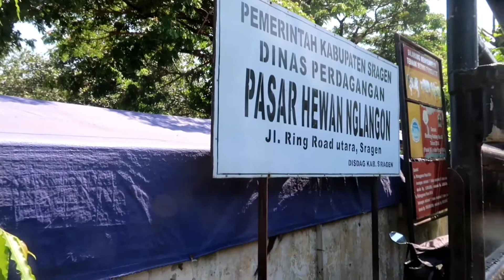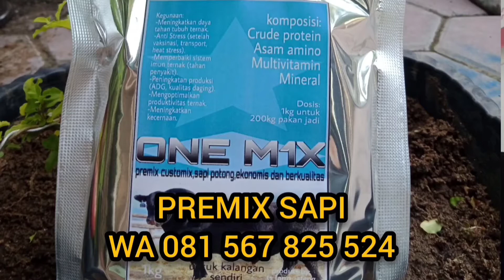SAPI BRANGUS SUPER BUKAN KALENG KALENG....DARI SRAGEN JATENG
BRANGUS SUPER BUKAN KALENG KALENG. DARI SRAGEN JATENG